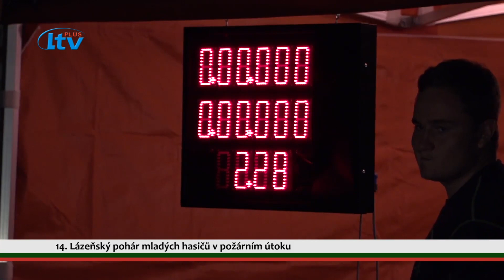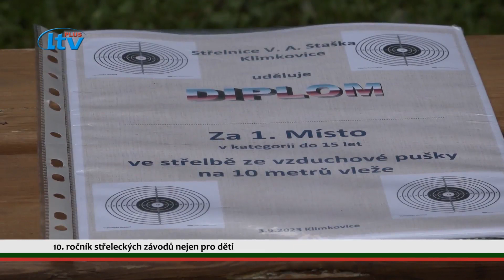EDUCA TV Klimkovice (38/2023)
Klimkovický čtrnáctidenník pro 38. a 39. týden 2023